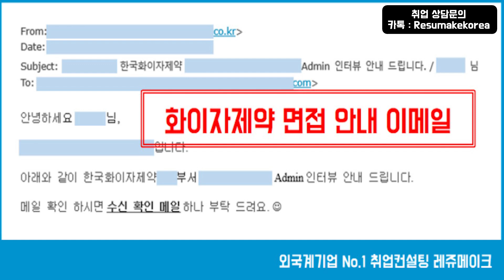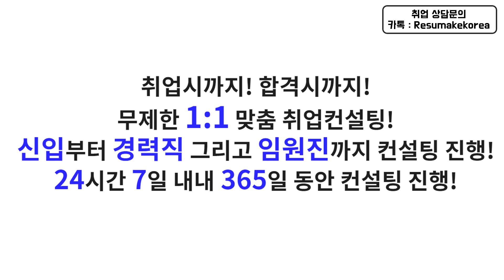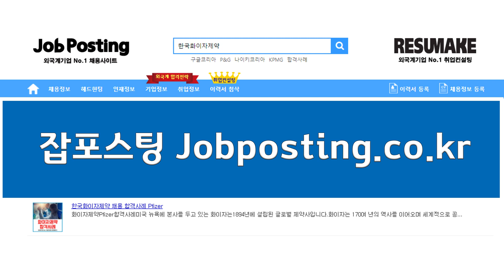한국화이자제약 외국계 제약회사 채용 합격사례 Pfizer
[취업학원] 외국계 제약회사 한국화이자제약 채용 면접준비 취업컨설팅 합격사례 Pfizer Korea! 신입부터 경력직 그리고 임원진까지 성공적인 취업과 이직을 위한 1:1 맞춤 프리미엄 취업컨설팅 프로그램!